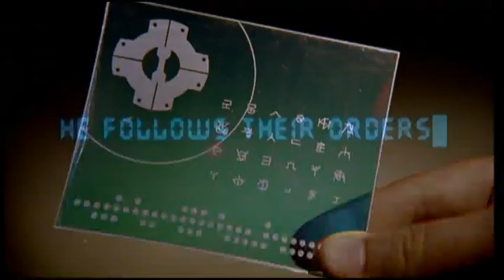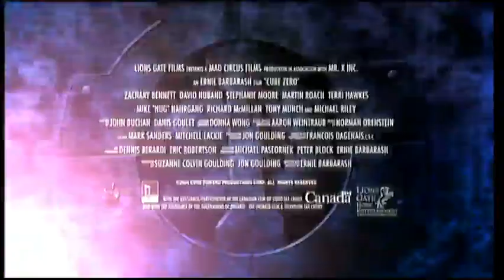Cube Zero German Trailer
von: Ernie BarbarashRating IMDb: 5.7 Jahr: 2004

Eric (Zachary Bennett) und Dodd (David Huband) sind kleine Angestellte, die tagtäglich eine unmenschliche Erfindung überwachen: den Cube, eine Kubus voller einzelner, sich stets verschiebender Kammern, gespickt mit sadistischen Fallen, in denen "Freiwillige" eines Experiments ums Überleben kämpfen. Selten schafft es einer bis an den Ausgang -- und für Eric und Dodd ist es ein öder Job. Doch da verliebt sich Eric unversehens in die Gefangene Cassandra (Stephanie Moore), die mit ihrer Tochter und anderen gefangen ist. So steigt Eric selbst hinab ins mörderische Labyrinth -- eine Unbotmäßigkeit, die der sadistische Kontrolleur Jax (Michael Riley) nicht dulden kann.